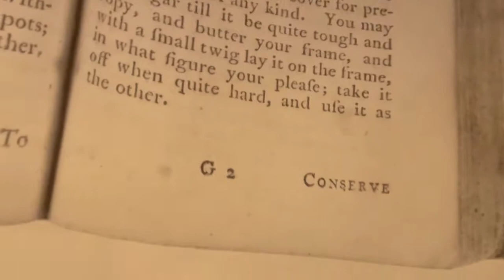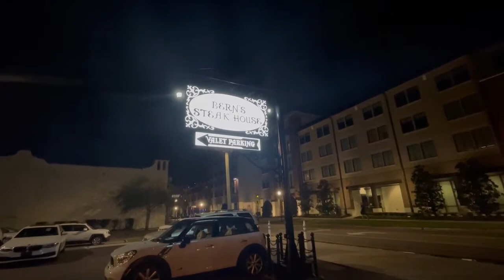Bern's Steak House-Tampa FL. Voted best restaurant in the country in 2009. Our first visit :-)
We had the privilege to dine at one of Tampa's finest locations.  The food and experience was amazing.  Happy Bday / Vday Jupp.

God bless.